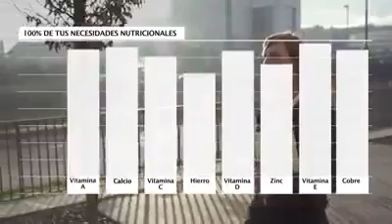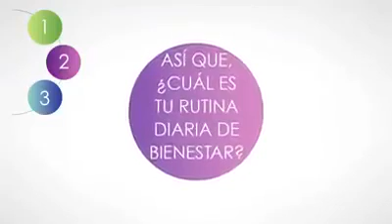Suecia ejemplo de longevidad vida wellness